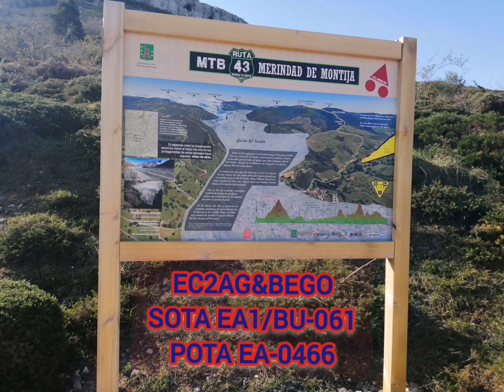EC2AG SOTA EA1/BU-061